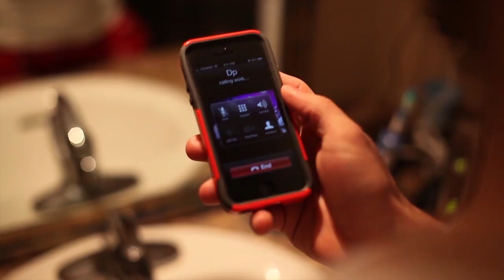I Think I Need a Fresh Cut